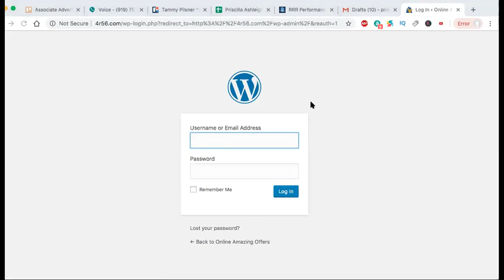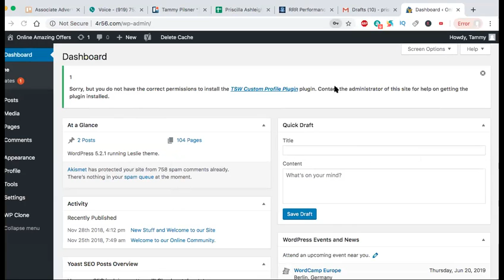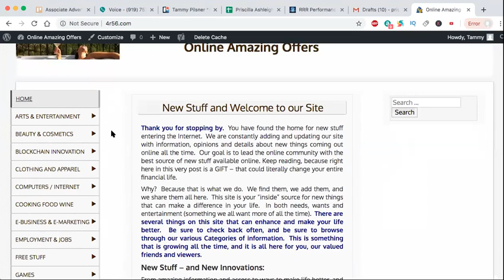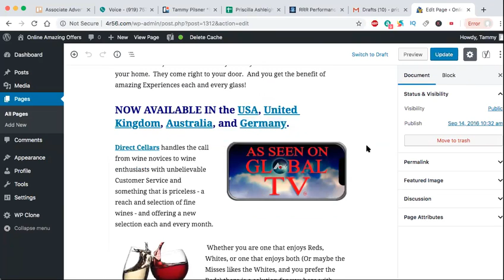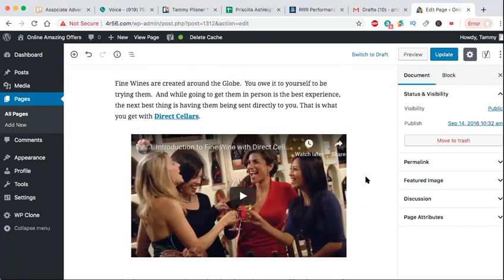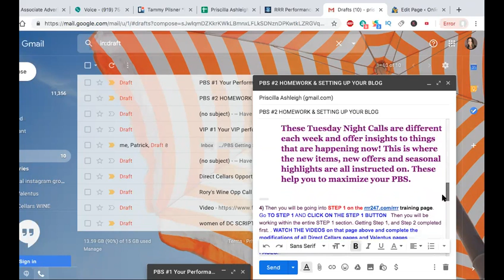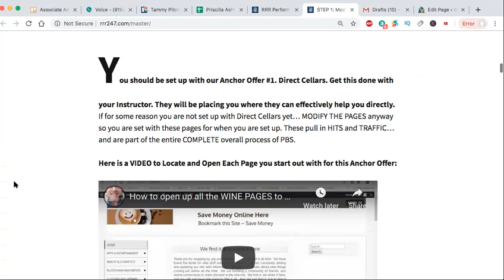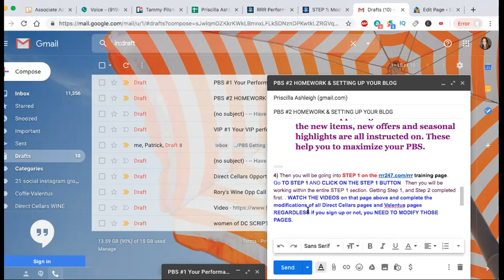PBS GETTING STARTED RIGHT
June 2019 - In this video, my friend Priscilla explains the PBS Getting Started Right Video. Do this BEFORE you start your training. This video goes over everything you and your instructor talked about on the FIRST INSTRUCTION CALL.